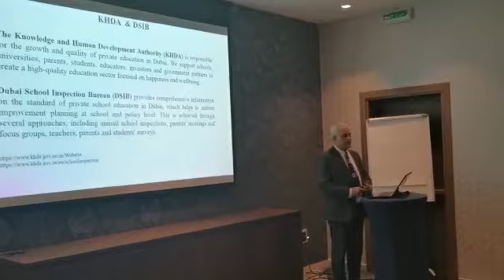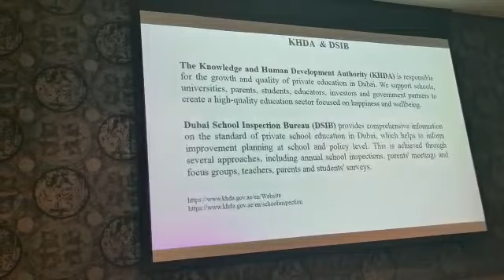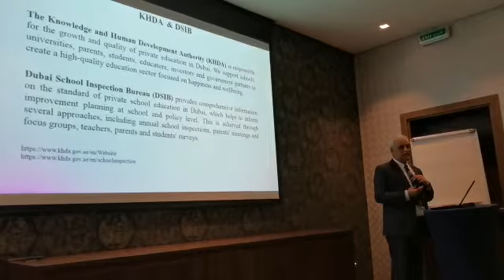Zafar Mueen Nasir presenter 6th 2019, Global Conference on Business Management and Social Sciences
Thank you Dr. Zafar Mueen Nasi for making 6th GCBMS-2019, A Successful Event
6th GCBMS-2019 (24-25 October) was organized at Raddison Blue Hotel, Silicon Oasis, Dubai-UAE. The presentations were immaculate presented by prestigious scholars from Saudi Arabia, UAE, Australia, USA, Malaysia and Nigeria. Majority of the attendees were of the view that the quality of the papers presented were indeed good, and added value. Majority of the attendees were of the view that the quality of the papers presented were indeed good, and added value, such a great international business management conference.